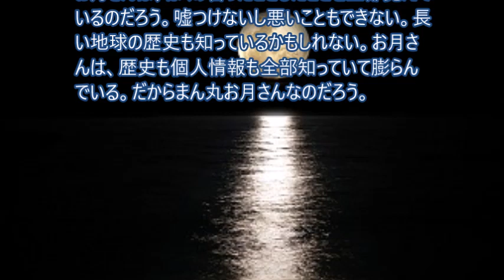カワウソ、アメリカへ行く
お月さんはいつでもどこにでもいて、ぼくを見守っていてくれる。